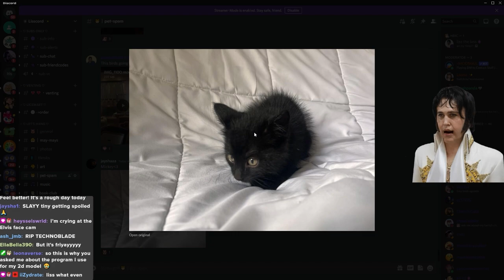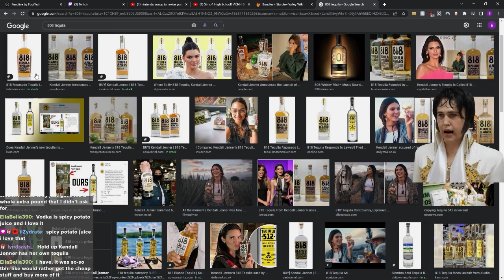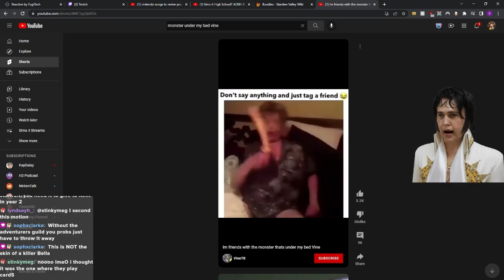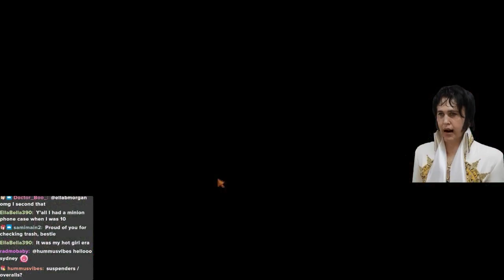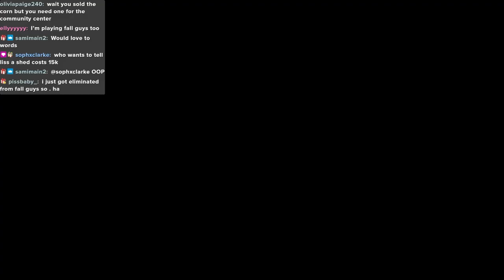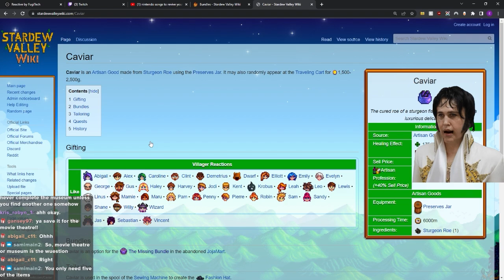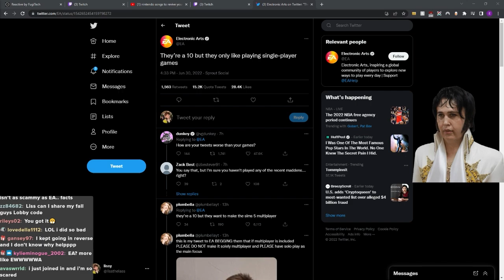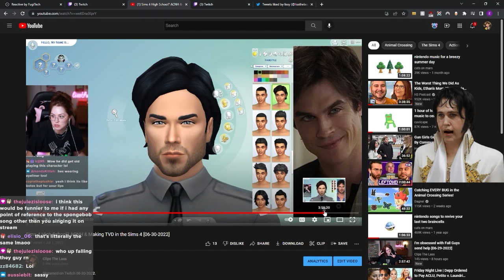Working on my Vegan No Kill Farm in Stardew Valley [07-01-2022]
Liss is streaming as Austin Butler from the Elvis movie. We're playing vegan farm in Stardew Valley & Mario Kart today.

The parameters being:
-Can only make/produce vegan products, no animal products!
-No fishing
-No killing monsters
-Can only buy animal products for the community center bundles thru the travelling cart

CHAPTERS
0:00 Intro & Just Chatting
12:00 Summer Day 22 Year 1
35:38 Summer Day 23 Year 1
45:59 Summer Day 24 Year 1
1:07:27 Summer Day 25 Year 1
1:20:59 Summer Day 26 Year 1
1:34:35 Summer Day 27 Year 1
1:48:27 Summer Day 28 Year 1
2:10:33 Fall Day 1 Year 1
2:27:30 BRB (Words on Stream)
2:35:20 Fall Day 2 Year 1
2:58:12 Fall Day 3 Year 1
3:12:46 Mario Kart w chat!
3:58:26 Outro